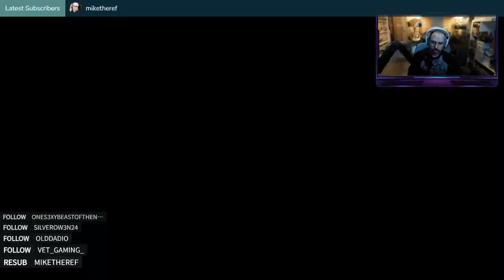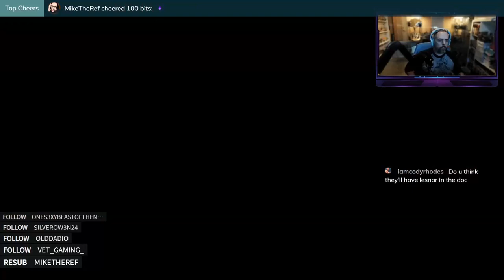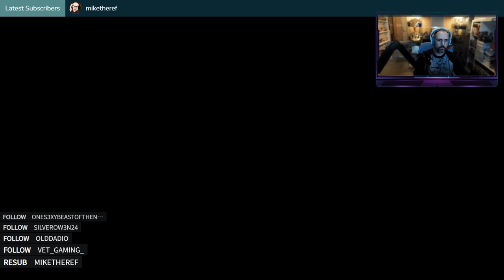BACK IN THE RING: PJC attacks WWE 2k24 myFaction Ladders - Sep 6/24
PJC is back in WWE 2k24, and is looking to get caught up in his myFaction ladder wars.  Can he blaze a trail to victory for his team?